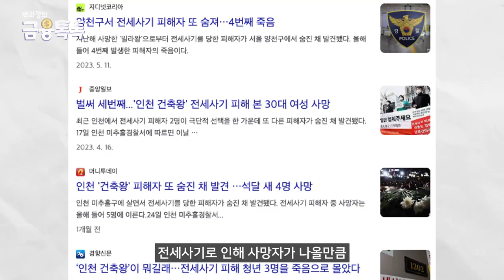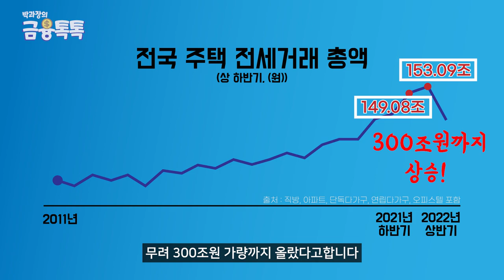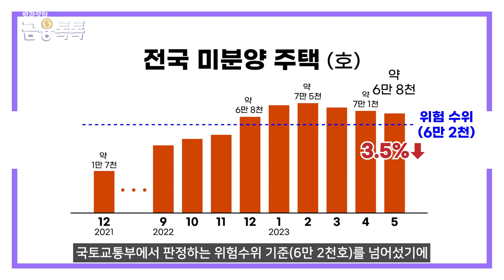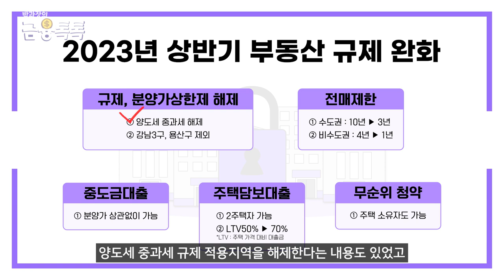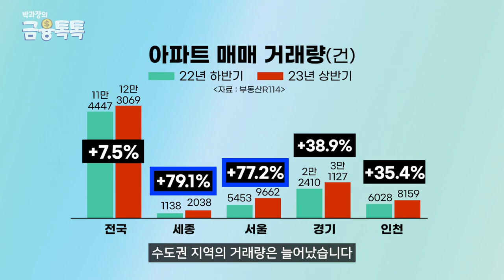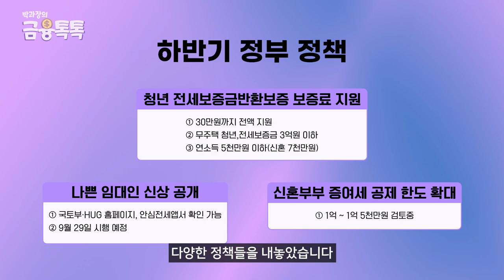집값 반등? 어림없는 소리... 하반기 부동산 폭등vs폭락?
올 해 상반기 부동산 시장은 그야말로 혼돈 그 자체였죠? 해가 바뀌자마자 다양한 부동산 규제가 풀렸고, 조직적인 전세사기 또한 드러나면서 피해가 속출했는데요! 상반기의 부동산 시장은 어떠했고, 하반기의 향방은 어떻게 될 지 함께 알아보시죠!